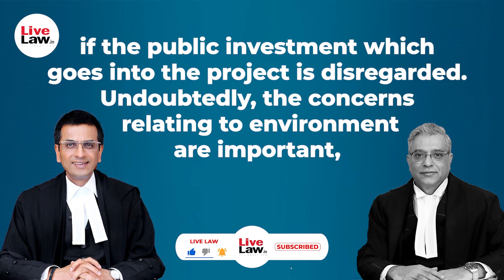Supreme Court Refuses To Stay Maha Govt Decision To Allow Metro Car Shed At Aarey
In the latest development surrounding the row related to the felling of trees at Aarey region in Mumbai for the metro car shed project, the Supreme Court of India today allowed the Mumbai Metro Rail Corporation Limited (MMRCL) to seek permission from the tree-felling authority to cut 84 trees to build its metro shed in Aarey Forest.
A bench comprising Chief Justice of India DY Chandrachud and Justice PS Narasimha today also noted that the concerns related to adverse environmental impact due to the felling of trees is valid and underscored that development must be sustainable.